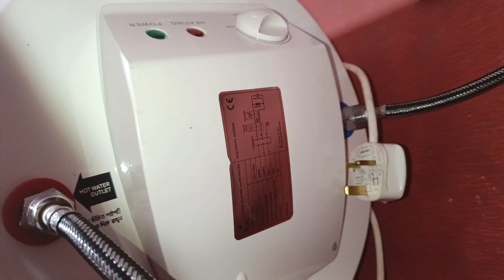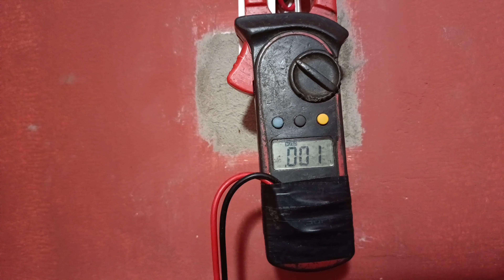RFL স্মার্ট গিজারের/ হিটার কয়েল সহজে পরিবর্তন করার সহজ ভিডিও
room heather